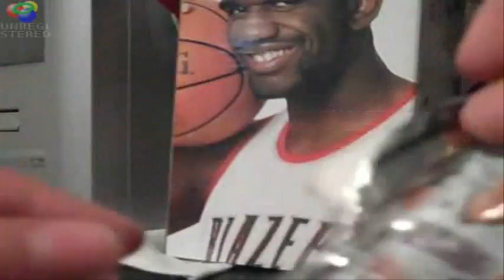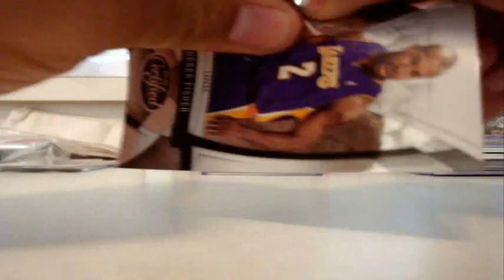2010 Highlights of Dobe's RIp Card Contest (Updated)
Added jjbreaker24 to the highlights, so I reposted the updated video.